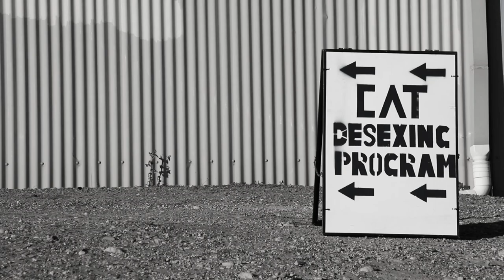DAY ONE of RSPCA South Australia's free cat desexing program.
It's launch day for the much anticipated free cat desexing programme. RSPCA South Australia has teamed up with City of Onkaparinga Council to offer its residents a unique opportunity. Nearly 300 people have signed up so far to Australia's biggest cat desexing programme. Over the next to year we hope to desex more than 2,000 cats!